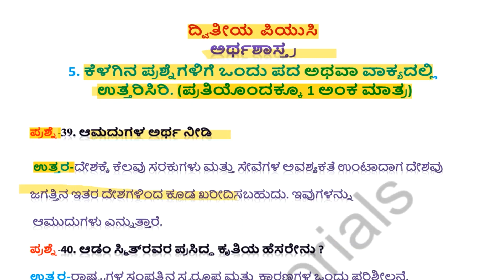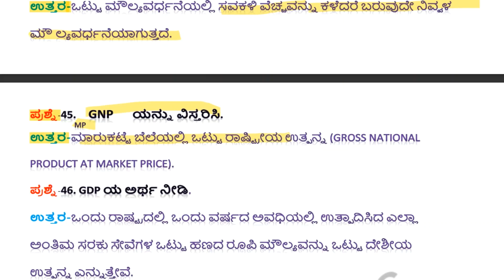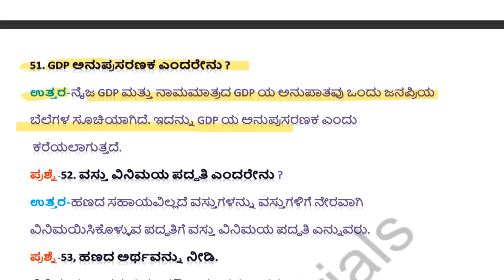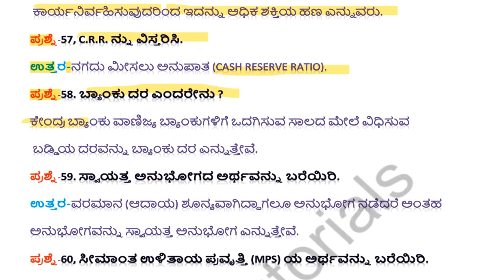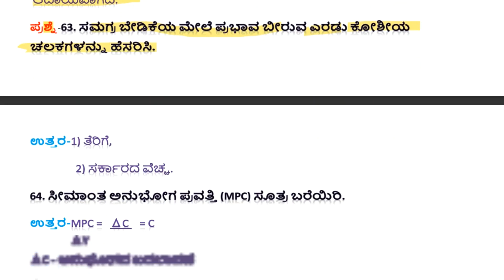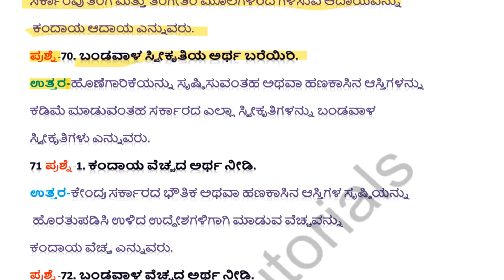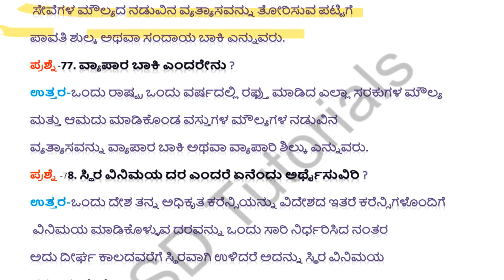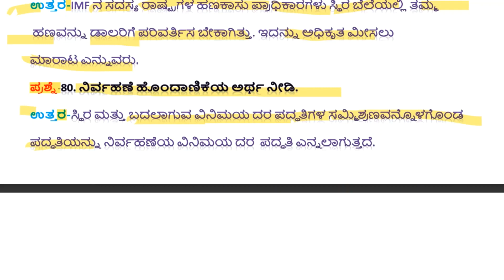All Important point4| 2nd PUC | Economics